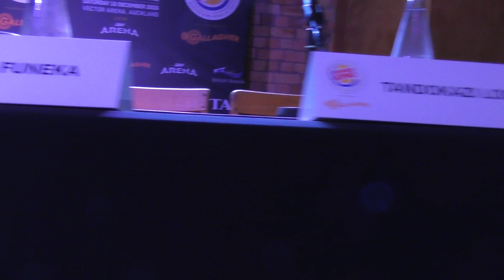Mannequin Challenge - Kiwi Edition - Bob Arum, Joseph Parker, Andy Ruiz, Abel Sanchez